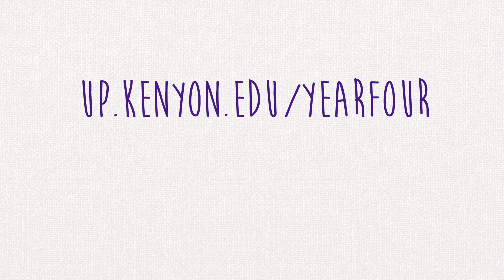Kenyon Up: Bheki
What are some of Bheki's passions? Traveling the world, which he pursued at Kenyon while studying abroad for a year in Granada, Spain, and Shanghai, China.